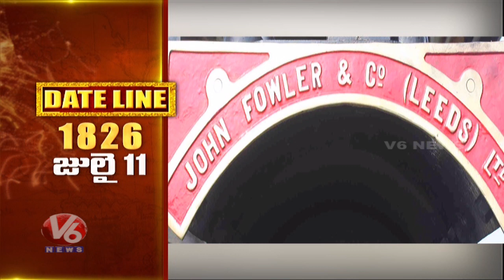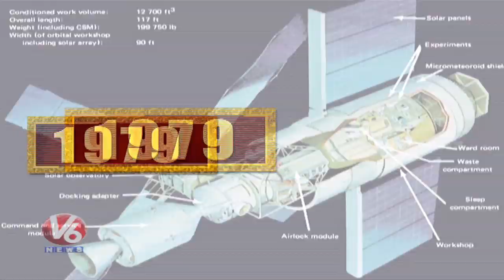Ali Nawaz Jung Bahadur Birth Anniversary | Skylab Crash | Date Line | V6 News